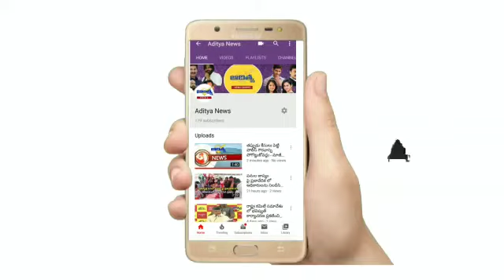బొలెరో వాహనాన్ని ఢీకొట్టిన ద్విచక్రవాహనం ఇద్దరికి తీవ్ర గాయాలు||adityanews Eluru Car bykeaccident#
ఏలూరు మెయిన్ బైపాస్ పై ప్రమాదం ముందు వెళుతున్న వాహనాన్ని వెనకనుంచి ఢీకొన్న ద్విచక్ర వాహనం.

ఏలూరు మెయిన్ బైపాస్ పై అమ్మపాలెం క్రాస్రోడ్డు దగ్గర్లో ముందు వెళ్తున్న బొలెరో వాహనాన్ని వెనుకనుండి ఢీకొట్టిన తో ద్విచక్రవాహనంపై ప్రయాణిస్తున్న ఇద్దరు కు తీవ్ర గాయాలు అయినాయి ముందు వెళ్తున్న బొలెరో వాహనం ఒక్కసారిగా బ్రేక్డౌన్ కావడంతో వెనక వస్తున్న ద్విచక్ర వాహనం ముందు వెళుతున్న వాహనాన్ని ఢీకొంది ఈ ప్రమాదంలో తూర్పు గోదావరి జిల్లా రావులపాలెం కు చెందిన పండు నాని అనే వారు తీవ్ర గాయాలు పాలయ్యారు వారిని వెంటనే 108 వాహనం పై ఏలూరు ప్రభుత్వ ఆస్పత్రికి తరలించారు క్షతగాత్రుల పూర్తి వివరాలు తెలియాల్సి ఉంది.      ...